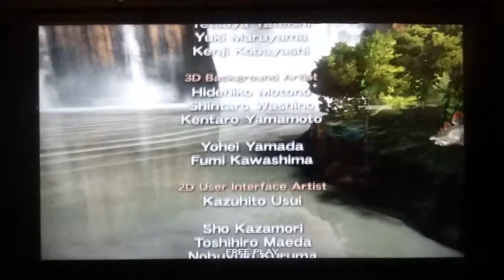Primeval hunt arcade game beaten #40 amazing game